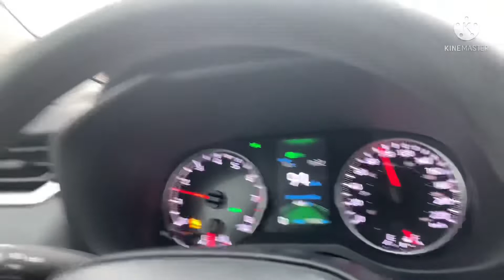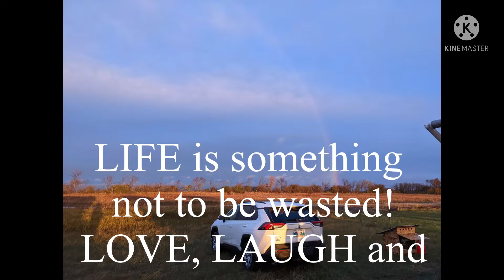Canada’s unpredictable weather on Thanksgiving Day ‘21 | Fam Reyes journey to CAN